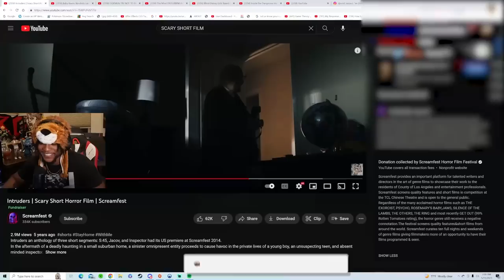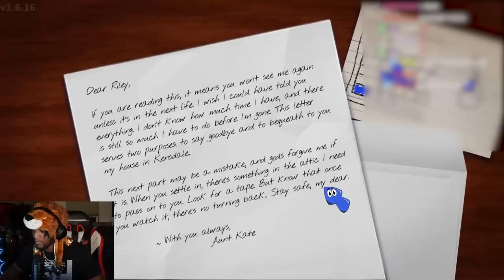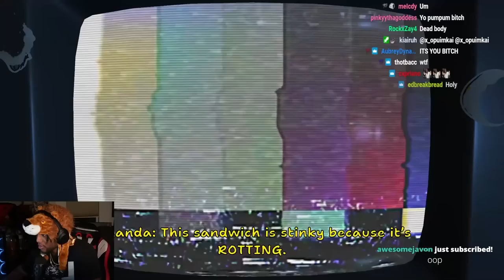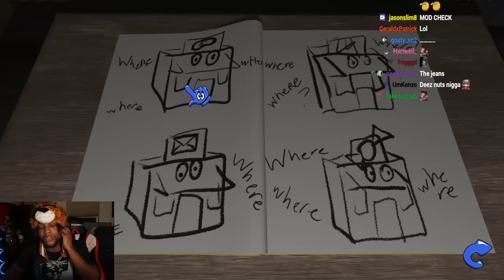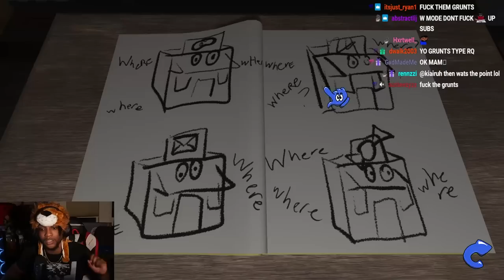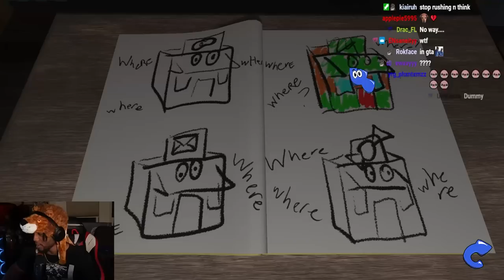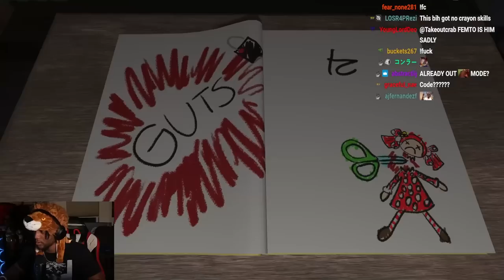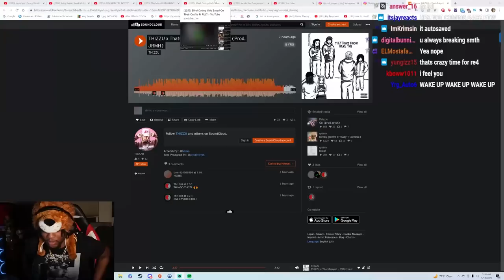WTF IS THIS GAME? Amanda The Adventurer